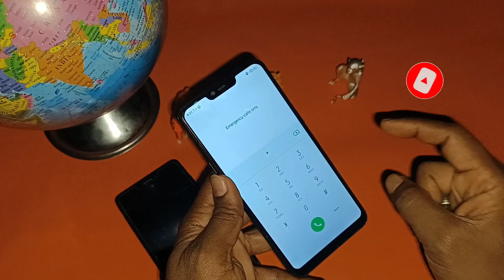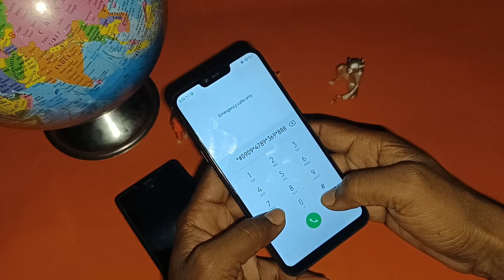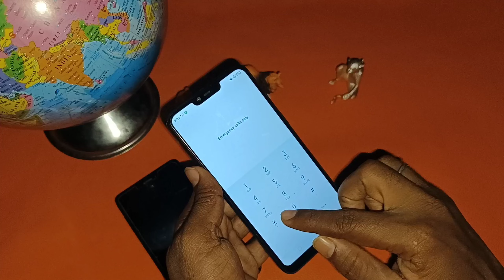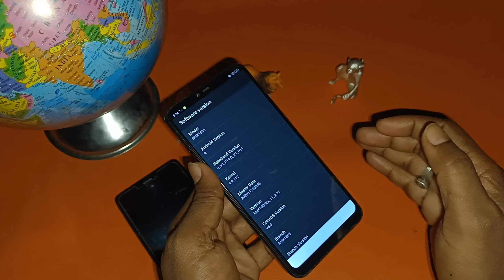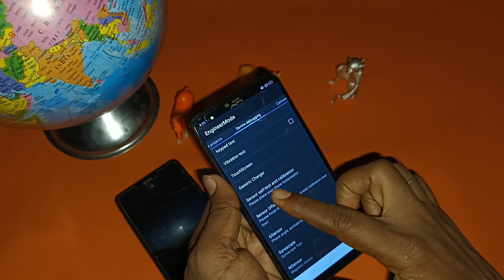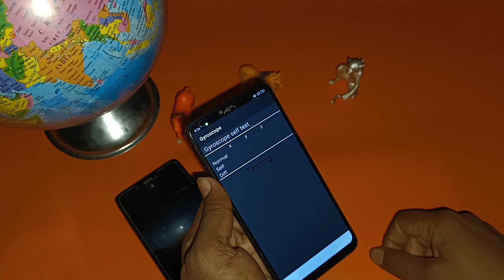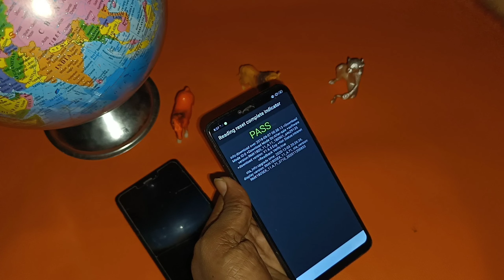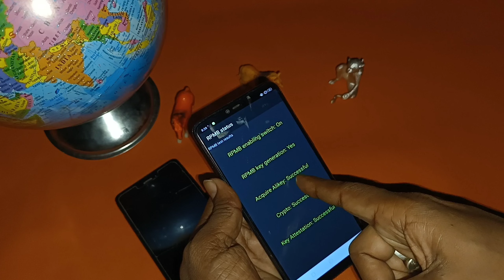Oppo Mobile ka lock todna sikhe | How to remove fixed password on Oppo | कोई भी मोबाईल हो लॉक टूटेगा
doston is video ke help se aap apne oppo ka koi bhi handset ke bhule huye Pin Pattern Password ko remove kar sakte hain, iske liye aapko mere video ko dekhne ke baad step follow karna hoga.

All Oppo Reset Password How to fix forgot lockscreen Password Any OPPO Password || oppo reno unlock

oppo reno ka password kaise tode

Unlock any Oppo password in just 5 Min without Data Loss

Oppo A15

Oppo A53s

Oppo A73

Oppo A93

Oppo F17

Oppo A32

Oppo A53

Oppo Reno4

Oppo A12s

Oppo A8

Oppo A91

Oppo F15

Oppo Reno3

Oppo A12e

Oppo Ace2

Oppo A12

Oppo A52

Oppo A72

Oppo A92s

Oppo A11

Oppo K5

Oppo K3

Oppo A9x

Oppo A9

Oppo A1k

Oppo A5s

Oppo Reno

Oppo A7n

Oppo AX5s

Oppo F11

Oppo A7

Oppo R15x

Oppo A7X

Oppo K1

Oppo R15x

Oppo R17

Oppo F9

Oppo A5

Oppo F5

Oppo F1

Oppo F3

Oppo A57

Oppo F1s

Oppo R5

Oppo A3

Oppo A1

Oppo F7

Oppo R15

Oppo A75s

Oppo A75

Oppo A83

Oppo A79

Oppo R11s

Oppo R11

Oppo R1

Oppo A71

Oppo A53

Oppo R7s

Oppo A30

Oppo 1100

Oppo 1105

Oppo 1107

Oppo 3000

Oppo 3005

Oppo 3007

Oppo A31

Oppo A33

Oppo A37

Oppo A59

Oppo A59s

Oppo Finder

Oppo Joy

Oppo N3

Oppo Neo

Oppo R1k

Oppo R1L

Oppo R1C

Oppo R1S

Oppo R1x

Oppo R5s

Oppo R7

Oppo R805

Oppo R809T

Oppo R815T

Oppo R819

Oppo R819T

Oppo R821T

Oppo R823T

Oppo R830

Oppo R833T

doston mera naam Sanjeet Verma hain. kripya

Oppo R9s

Oppo U3

Oppo U705T

Oppo U707T

Oppo X903

Oppo Yoyo